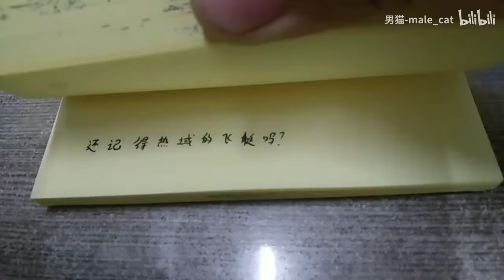Flipbook Animation | sudden changes sans fight！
This was drawn before, and it was not sent to Youtube. This is a reissue
Made for entertainment. It's just a short film